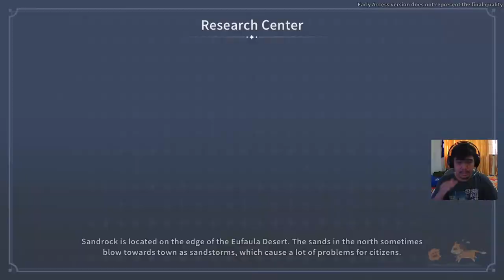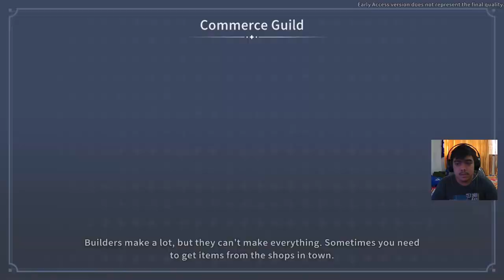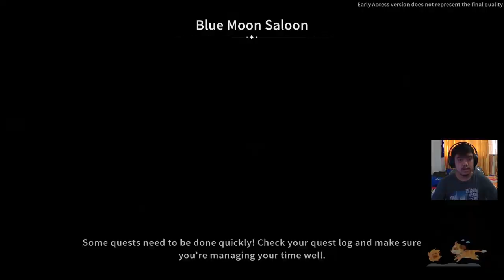The Myterious Man - My Time at Sandrock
Alat Tempur :
Webcam Xiaovv